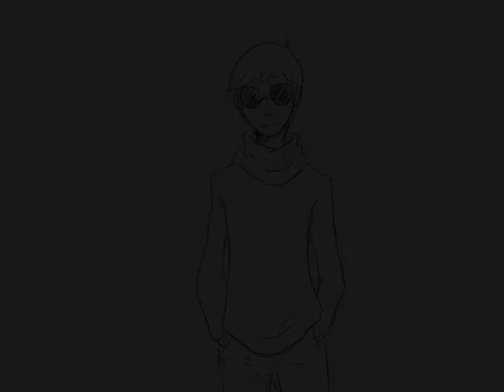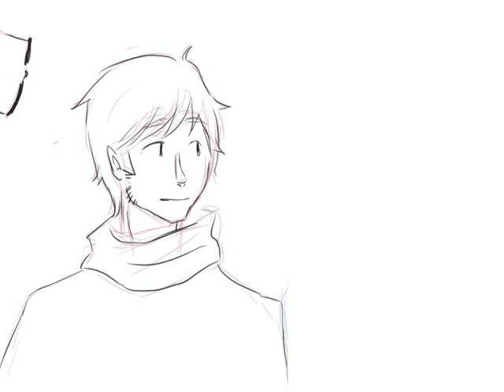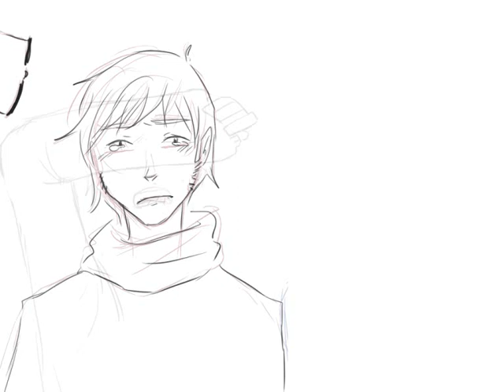D x waltz for Nobody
make sure to turn on the subtitles if you're not german or you're gonna have some trouble in understanding everything!! :-3

bc people seem to move on I NEED TO ?? CRASH THEIR HAPPY SPIRIT??? yeah throwing up post!scratch dave missing john once again since this is my favorite thing geez